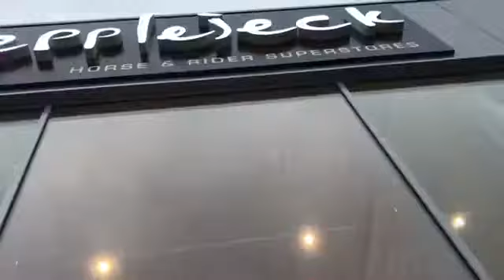Epplejeck vlog + shoplog